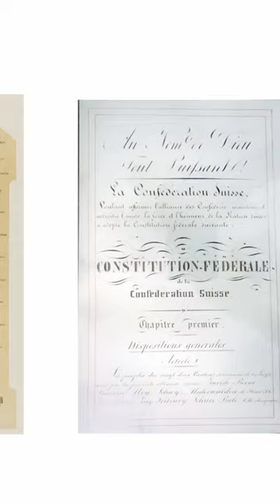Switzerland has no capital.